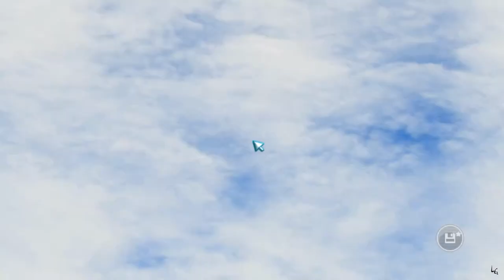Sonic And All Stars Racing Transformed | Valle Helado | Carrera estudio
-Creador: MaNu-MC (Lauxer - Lauxergame)
-Producida por: Desterrados GamePlay
-Juegos: Sonic And All Stars Racing Transformed
-Valle Helado | Carrera estudio
Peticiones:
1-Si vais a poner mensajes para insultar o pelearse os lo ahorrais.
2-No hacer copias de este video sin el permiso del autor.
3-Disfrutad del video.